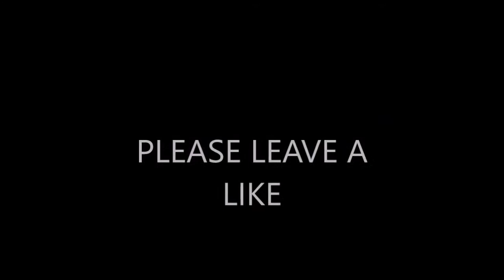League Of Legends Gameplay #14( AZIR GAMEPLAY MID )